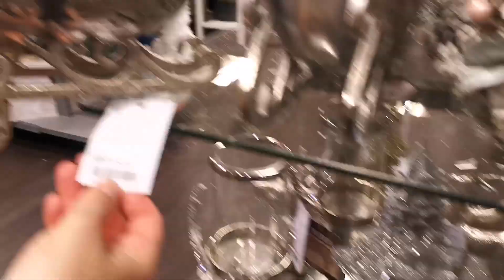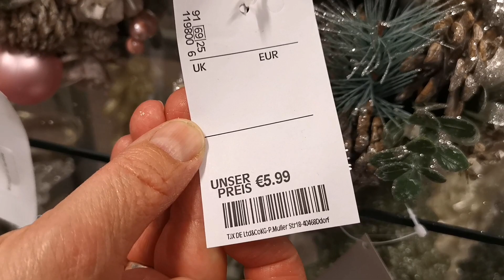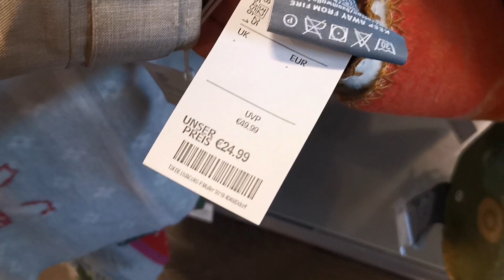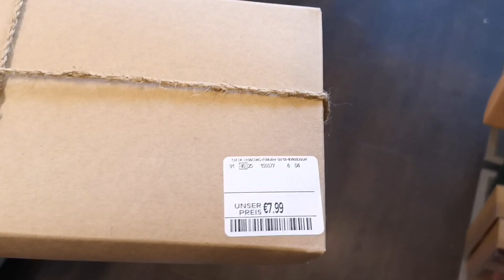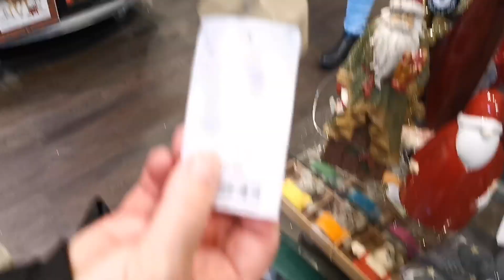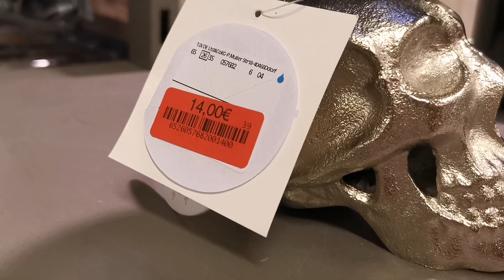🎄 TKMAXX WEIHNACHTSDEKO ☃️ | Cowgirl Sarah 🤠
Howdy meine Deko-Freunde!

Heute war ich wieder bei TkMaxx und habe geschaut, was es so alles an neuer Weihnachtsdeko gibt!

Stay wild and howdy 🤠

Folgt mir für mehr Inspiration auf Instagram!

Du willst mit mir zusammenarbeiten? Dann schreib mir gern eine Mail an